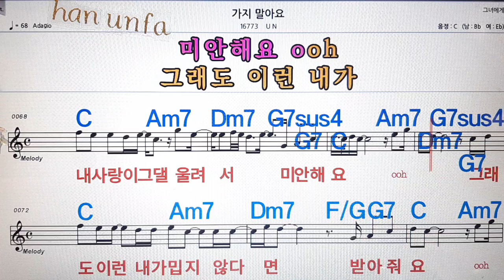가지 말아요/UN💋노래방, 통기타 , 코드 큰악보, 가라오케, 반주💖Karaoke, Sheet Music, Chord, MR